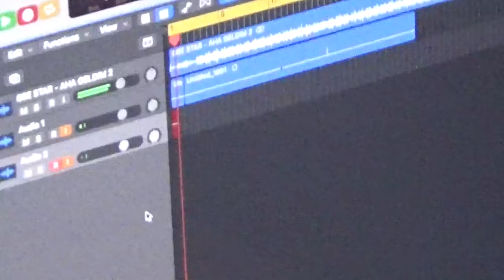GEE STAR - AHA GELDIM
CHORUS
Aha geldim bidaha gelmem
Sana, bi kere verdim bitch bidaha vermem
My zoobie ten ten uçuyo kellem
Yaklaşma y uçar kellen

VERSE
Yapmam laga luga, satmam para pula
Mahkemeden beraat edip, iki güne karakolda
Geceleri ara yolda, yolun sonu belli değil
Dikkat et kaybolma, Move like im bipolar

For the past 2 weeks idgaf who speaks.
I cant die for coochie so i didnt link Lucy.
My own friends moving wierd its like he got me thinking whos he.
Fuck it tho its easy, they know G’s greasy

Bol kıymalı benim cigaram roket
D** in the poşet onu postala yok et
Darling just get low and show me how you slop it
Im high right now but i know that you can top it